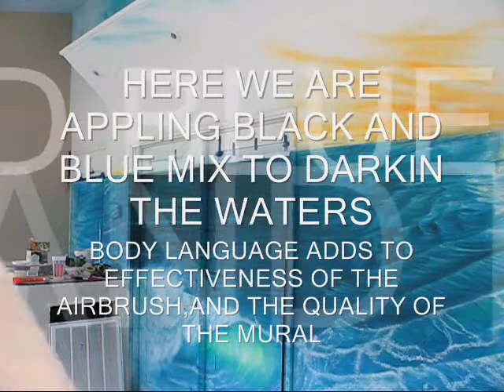DOIN THE WAVE IN PINEY PHLATTS